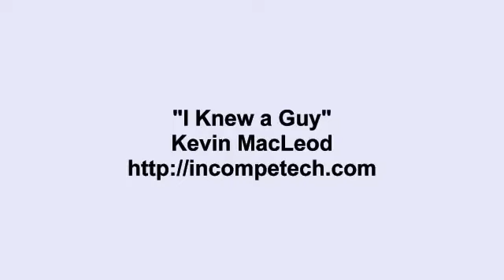Free YouTube Music Free Download Nocopyright Song